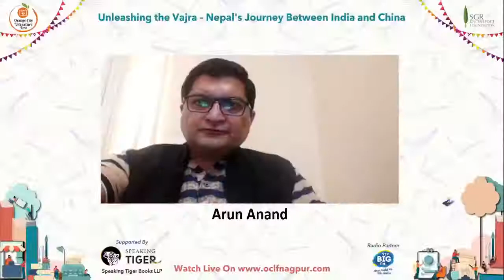Unleashing the Vajra Nepal’s Journey Between India and China by Sujeev Shakya with Arun Anand.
Sujeev Shakya:- Sujeev Shakya is a thought leader who traverses many worlds. He earned the title of Nepal's CEO (chief eternal optimist) for the optimism he projected in his book, Unleashing Nepal. He writes and speaks extensively on business, development, economy and leadership. He writes a regular column for the Kathmandu Post. His book unleashing the Vajra – Nepal’s Journey between India and China was launched at the Jaipur Literature Festival 2020.
Arun Anand:- Arun Anand is an author and journalist who has authored 6 books so far including bestsellers 'Know About RSS' and 'The Saffron Surge:Untold Story of RSS Leadership'. His latest book was on 'Ramjanmabhoomi: Truth, Evidence,Faith' which he co-authored.
He is founder- editor of research and reference He is also research director at Delhi based think tank Vichar Vinimay Kendra.